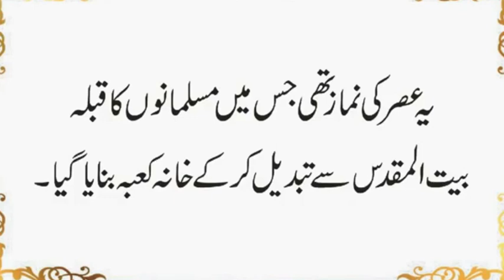Insaan Ki Khoobion ki Kitni Qism Ki Hain | Sab Se Afzal Ibadat Konsi Hai | Urdu & Hindi Pahelian